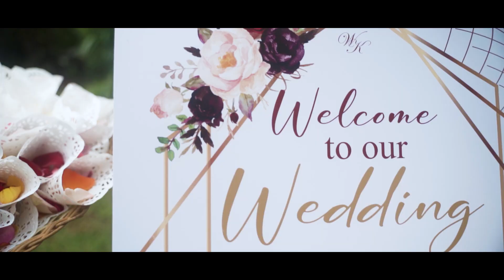Wesley & Kavireen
“You know you’re in love when you can’t fall asleep because reality is finally better than your dreams.” – Dr Seuss

It's always a pleasure meeting & working with fun couples like Wesley & Kavireen and having the opportunity of being a part of their special day at the picturesque beach location on the South Coast of Durban, SA, The Laughing Forest.

Here's to many years together...

Planning your big day and looking to capture those special memories? We'd love to help tell your story!